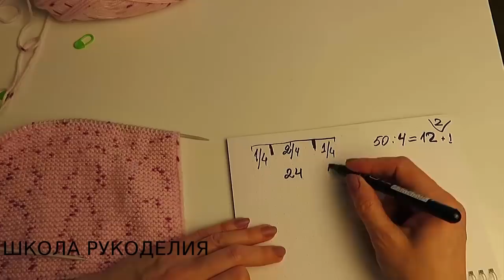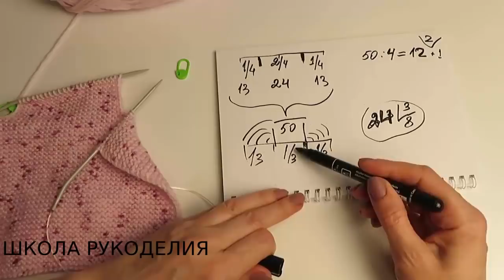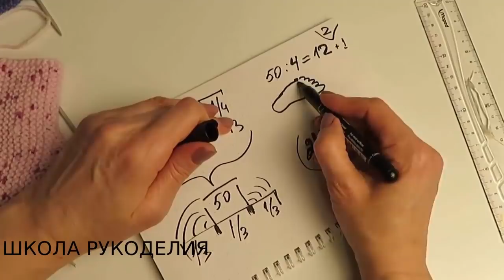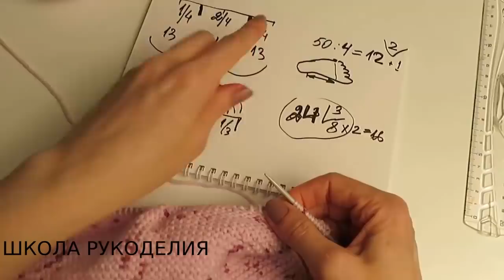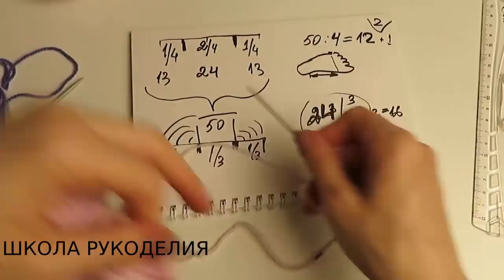ПРОСТЕЙШИЕ НОСКИ НА 2 СПИЦАХ ИЗ ПРЯМОУГОЛЬНИКА ДЛЯ НАЧИНАЮЩИХ ДЛЯ ДЕТЕЙ,МУЖЧИН.ЖЕНЩИН НА ВСЕ РАЗМЕРЫ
ЯПРОСТЕЙШИЕ НОСКИ НА 2 СПИЦАХ ИЗ ПРЯМОУГОЛЬНИКА ДЛЯ НАЧИНАЮЩИХ